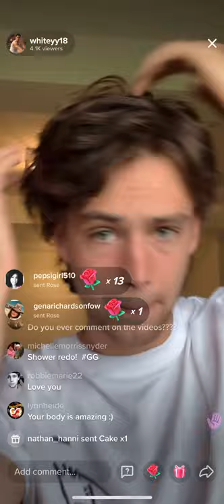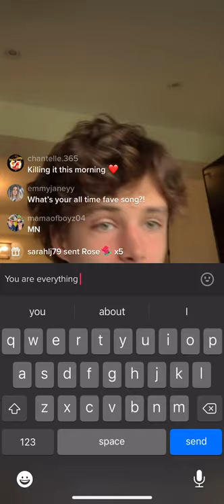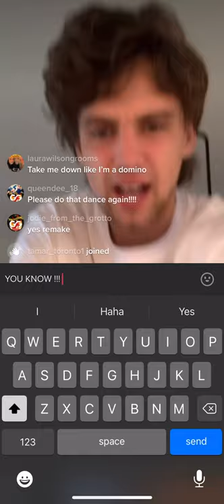PT 2 29/07 coffee with Whiteyy18 William White